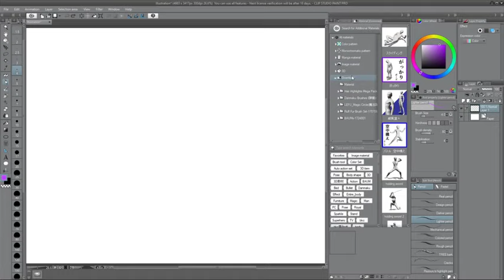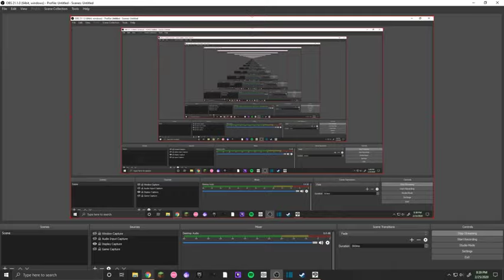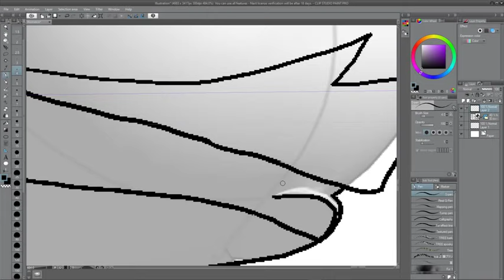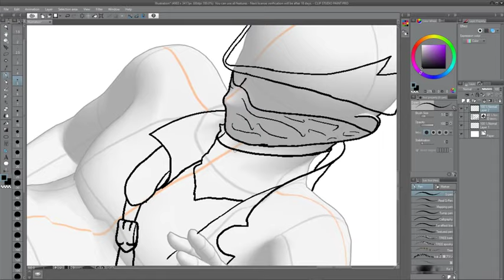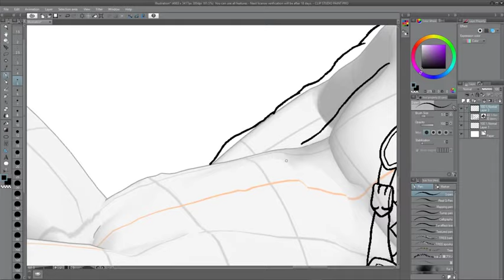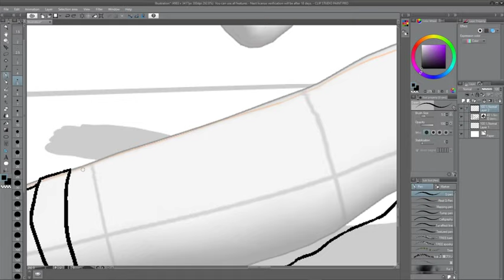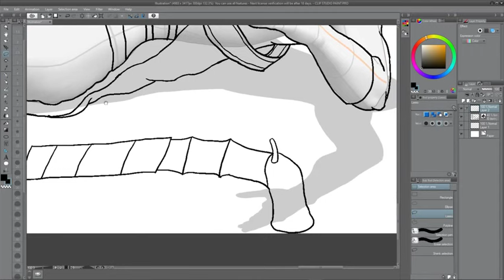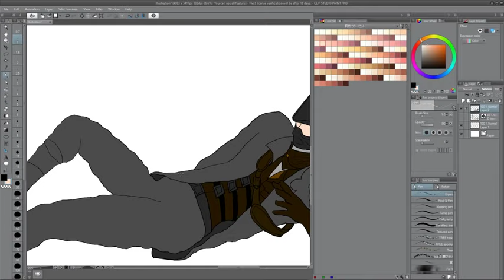Back to drawing